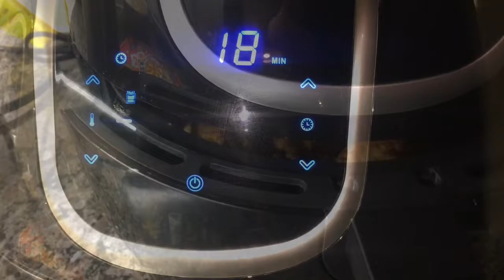We can add anything delicious to this ready-made mixture and change it completely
We can turn ordinary biscuits into wonderful biscuits full of flavors